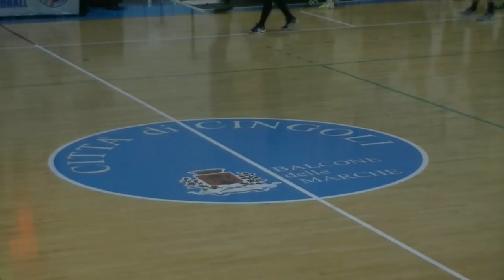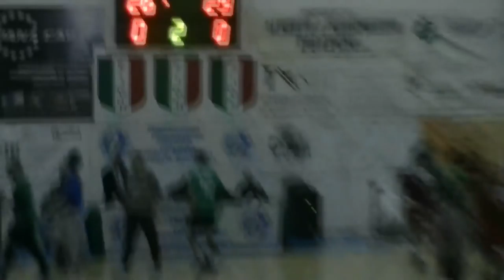Serie A1M [PlayOff 1^]: Cingoli-Conversano 26-29